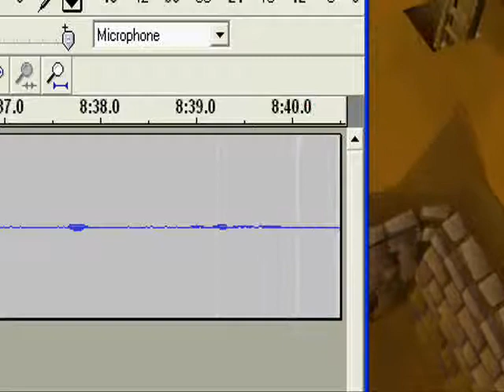RS Vlog #1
A little vlog on my runescape history.  I will try and post good videos and such here on every vlog i make.

I highly recommend you join my runescape clan-we have around 50 members and have competitions and monster hunting events that are ORGANIZED!  It is not just some clan that is gonna go away in 5 days.  We have been around for Several years now.

Notable good video makers.

Clan Link